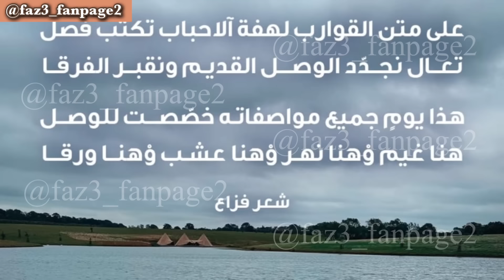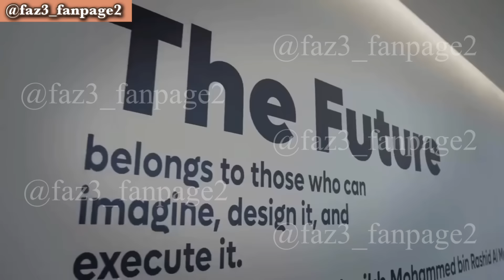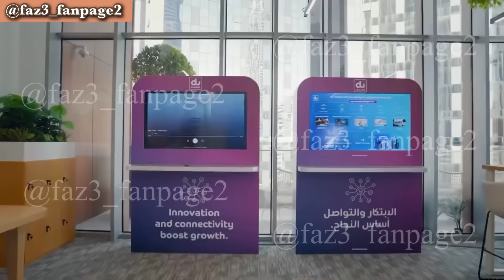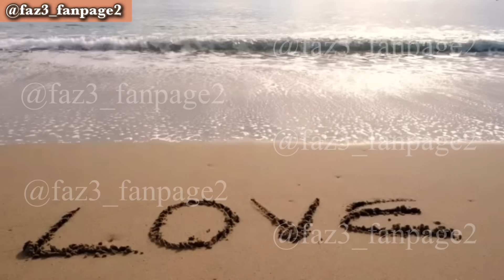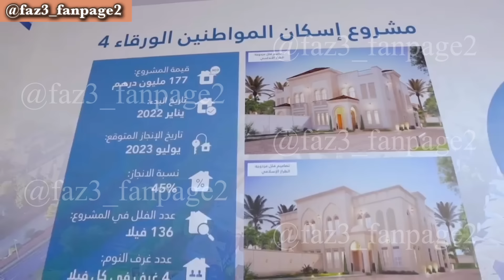Sheikh Hamdan Is Disappointed About His Ex Wife! | Fazza | Crown Prince Of Dubai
In this video, we explore the recent events surrounding Sheikh Hamdan, including his emotional poem, a planned vacation for Haadiya Zen, and the surprising incident with Shamma Al Falasi. Join us as we dive into the drama, emotions, and complex relationships within Sheikh Hamdan's family.